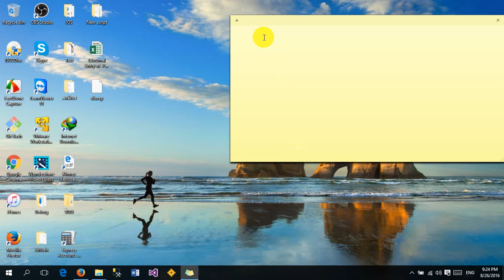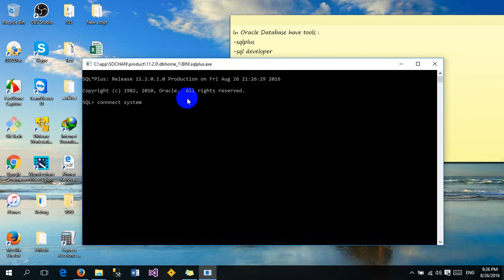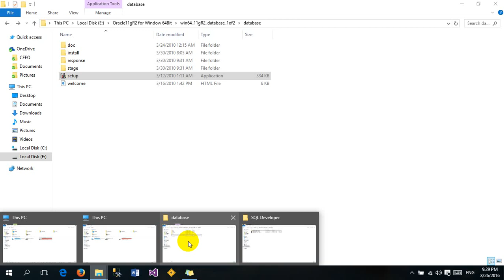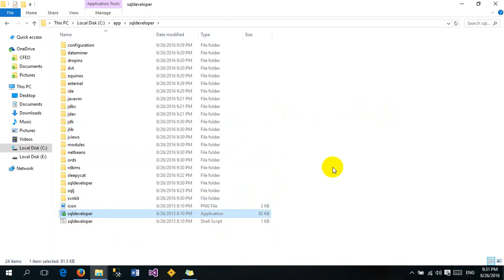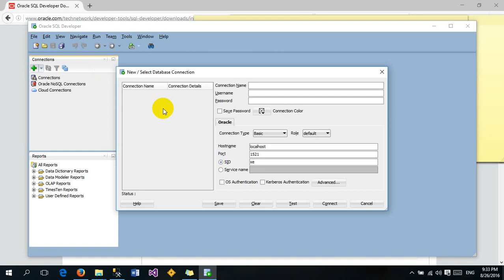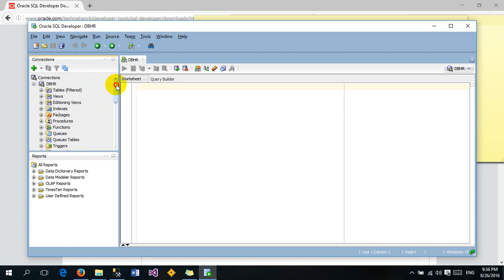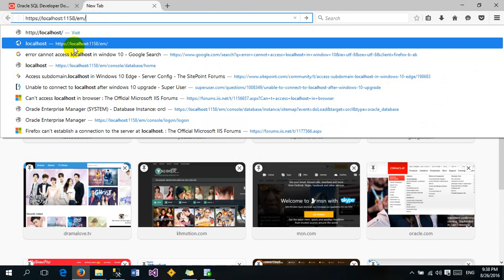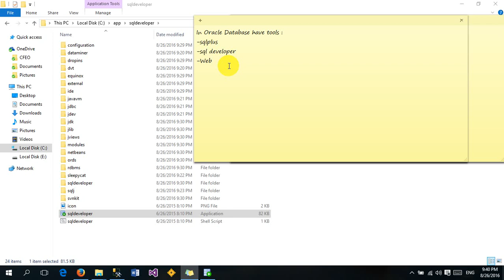SQL Developer,SQLPlus,Web Tools for connecting oracle database 11g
This video show all of you how to use tools for connecting and manage data in oracle database 11g r2.
Oracle tools have sqlpus,sql developer, Web browser.